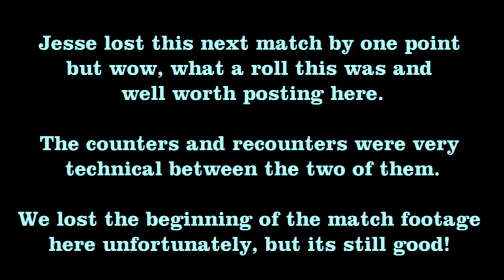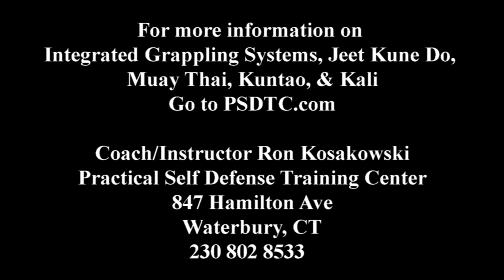Jesse James Kosakowski...LEG LOCK WARS at NAGA 3/16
Jesse did well with his grappling once again. His catch wrestling and Sombo tactics are getting real good here.
Come down to our school to learn Integrated grappling Systems on:
847 Hamilton Ave
Waterbury. CT
Check out our web site on the grappling areas we do